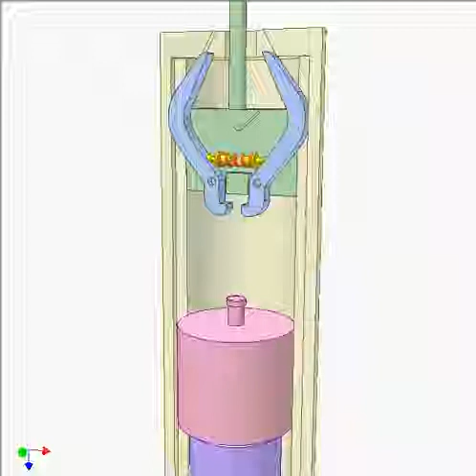Snap motion 11